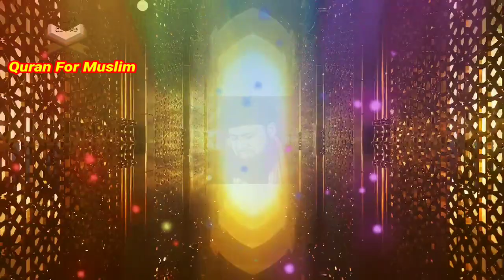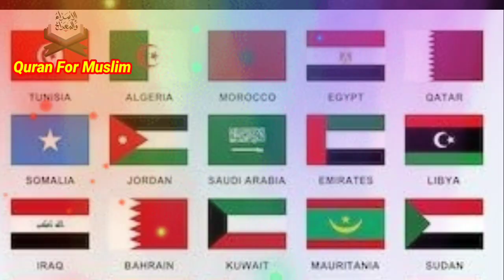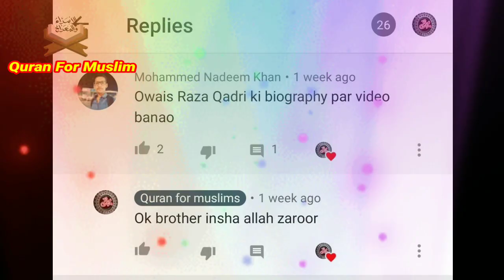Owais Raza Qadri biography || life history Owais Raza Qadri || Biography of Owais Raza Qadri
Owais Raza Qadri biography || life history Owais Raza Qadri || Biography of Owais Raza Qadri#BiographyofowaisRazaQadri#OwaisRazaQadrilifehistory#successstoryofOwaisRazaQadri

Assalamualaikum doston kaise hain ummid hai ap sab khiriyat se honge

Aaj ham aap ko is video ke zariye Owaish raza qadri sahab ke bare me bata rahe hai
Aap  is video ko poora dekhiye aur hame bataye ap ko kaisa laga

Related Storie 🤎❤️❤️
Owais raza qadri History & Biography - Owais raza qadri Success Story

Coverd Topics.

About channel ✍️✍️♥️👇👇❤️

Assalamwalekum Doston aap sabhi ka mere channel quran for muslim me khair makdam hai aap yahan per islamic naat video quran ki tilawat ayate qareema latest naat duniya ke alime din ki biography aur un ke zindagi ke baare me aur aaj ke daur me hamare muslim ki kya problems hhai aur islamic sadiyan alag alag country me kease hoti hain un sab ke baare me is islamic channel per  video dekh payenge

(1) Inside the kaba sharif 360°||Kaba sharif ka andurooni hissaa ||kaba sharif ke andar ka kaisa hai 360

(2)France kun muslmano ke khilaaf hai || France ka nabi ke shaan me gustakhi||quran for muslim

(3)Sana khan ki wo dua jo wo roz kashrat se padhti hain || Sana Khan ne khud bataya || Sana khan live

(4)Biography of Maulana iliyas Raza Qadri||Success Story Of Maulana iliyas Raza Qadri||Quran For Muslim

(4)Maulana Tariq Jameel Biography hindi-urdu || Maulana Tariq Jameel Zindagi ki success story||

(5)Mohammad Shaqib Raza Mustafai Biography & success story|| life story of Shaqib Mustafai hindi -urdu

(6)Pir Shaqib Iqbal Shami Biography hindi-urdu | life story of pir Shaqib Shami|Shaqib Shami ki zindagi

Quran For Muslims